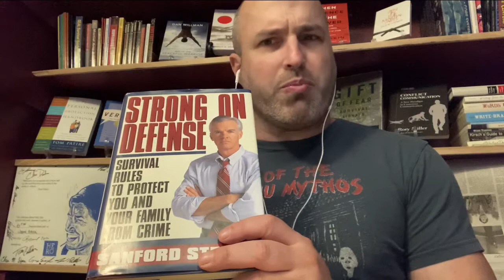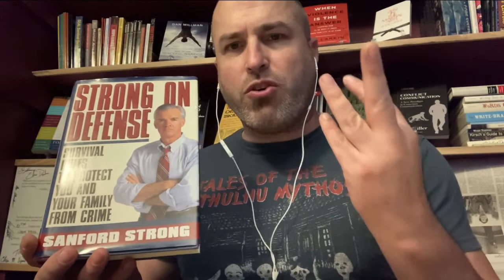Strong on Defense by Sandford Strong: SFOTB Book Club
Strong on Defense by Sandford Strong is one of the go-to self-defense guides you'll hear experts from multiple disciplines speak of with respect and awe.

In this brief video, I discuss its pros, cons, and key takeaways.

From the book description:

In this invaluable, personal self-defense manual, a 20-year police veteran and expert in survival techniques tells readers how to mentally prepare themselves to survive sudden and random violent crime. Strong on Defense offers the proven formula for surviving more than 30 crime scenarios, from bumper crime to carjacking.

Safest Family on the Block is what happens when a lifelong martial artists, career journalist, and father interviews subject matter experts about ways to keep our kids safe in a sometimes frightening world.